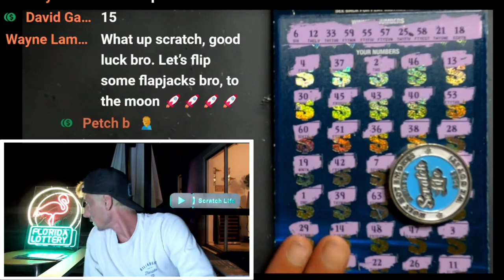💥HUGE WINNER FOUND!!!💥FROM TRASH TO CASH🚀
Almost Threw Away a Huge Winner on the $50 $1,000,000 A Year for Life Spectacular scratch off ticket from the florida lottery!

Join Stake Online Casino here (copy/paste link):
stake.us/?c=07336ee4de